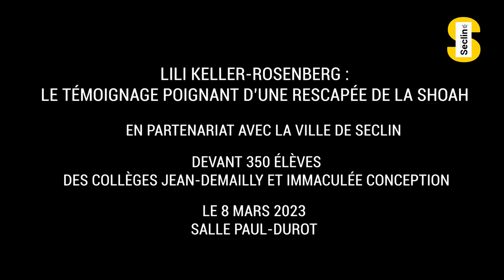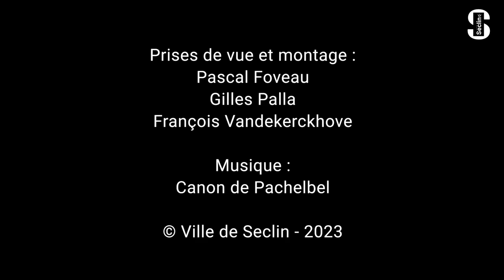Lili Keller-Rosenberg, le témoignage intégral d'une rescapée de la Shoah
Lilli Keller-Rosenberg a été déportée à l'âge de 11 ans à Ravensbrück en 1943 puis à Belgen-Belsen avec sa maman et ses deux frères. Soin père déporté est mort à Buchenwald. Lili, sa maman et ses frères ont été libérés par les Anglais en 1945. C'est la montée des négationnismes qui a poussé la nordiste à témoigner, et à faire passer son message aux jeunes générations. "Vous avez un rôle à jouer après nous, les déportés. Vous êtes mes petits messagers. Vous devez être vigilants pour éviter la guerre, ne laissez pas dire n'importe quoi."